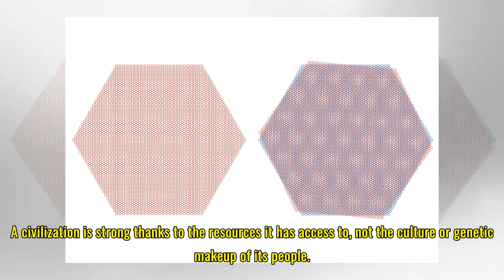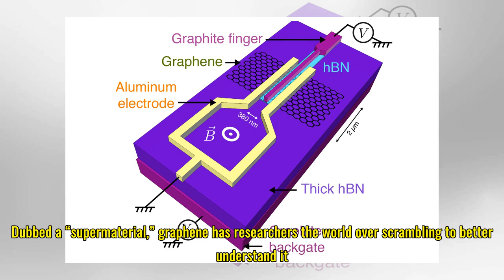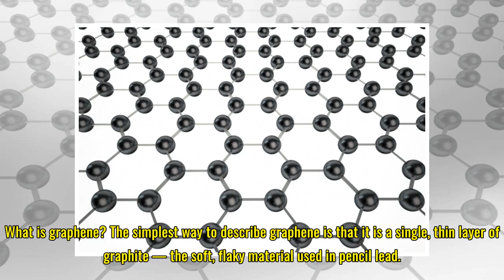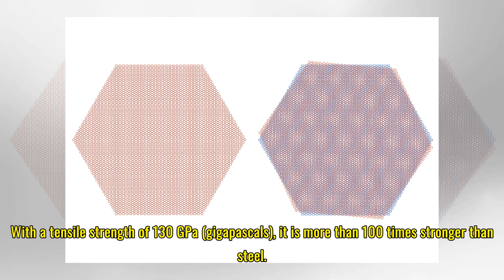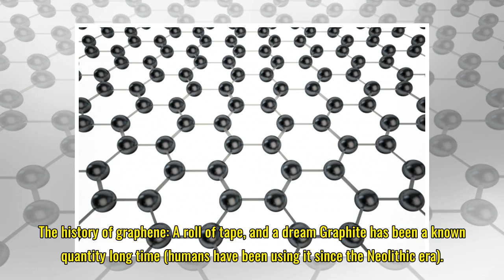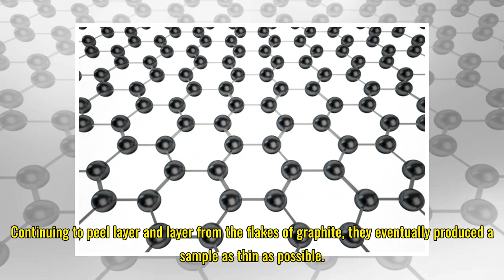MIT researchers find that graphene can function as a superconductor